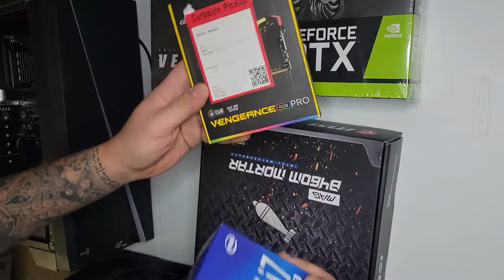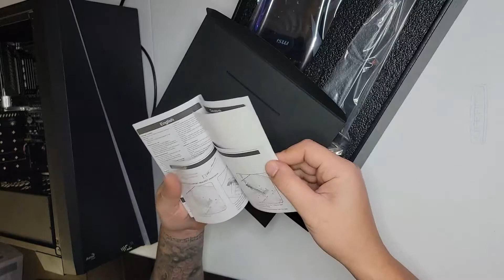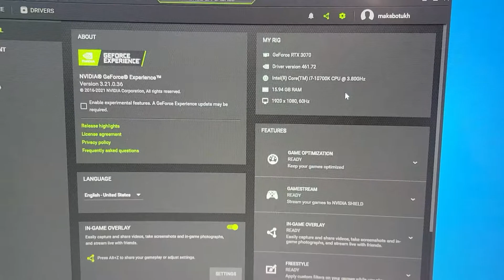Building a gaming cumputer under $2000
this build was a blessing. the beautiful strong machine under 2k with the beast MSI GeForce RTX 3070 Ventus 3X OC 8GB
shoutout to Halima and Max